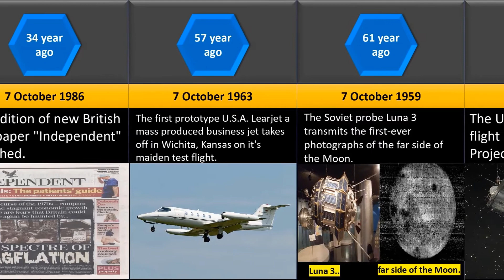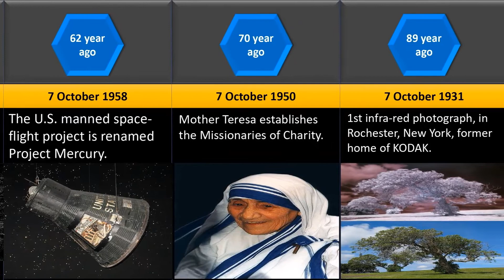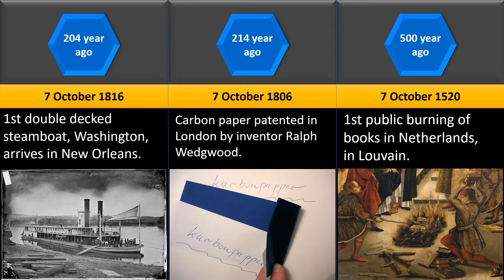Events of 7 October | #27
This video is based on events held on 7 October.

Video Uploaded Date : 7 October 2020.

Nobel prize in Chemistry
Nobel prize
Chemistry awarded
Tomas Lindahl
Sweden
Paul Modrich
US
Aziz Sancar
Turkey
cells DNA repair
Asteroid 2008 TC3 impacts
Earth
Sudan
Fox News Channel
broadcasting
First edition
British newspaper Independent
Published
newspaper Independent
prototype U.S.A. Learjet
Wichita
Kansas
Soviet probe Luna 3
photographs
far side of the Moon
U.S. manned space-flight project
Project Mercury
Mother Teresa
Missionaries of Charity
infra-red photograph
Rochester
New York
home of KODAK
KLM
Royal Dutch Airlines
oldest existing airline
Helsinki Stock Exchange
first transaction
Stock Exchange
The Granite Railway
chartered railway in the U.S.
1st double decked steamboat
Washington
New Orleans
Carbon paper patented
Londod
inventor Ralph Wedgwood
public burning of books
Netherlands
books burning
Louvain